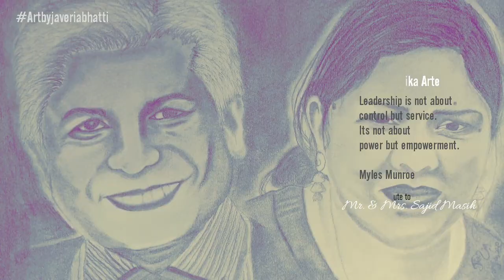Graphite Drawing | ft. Mr. & Mrs. Sajid | Tribute | Joymika Arte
Graphite Drawing
Featuring: Mr. & Mrs. Sajid as a Tribute to their services to AWANA because kids matter to God

Keep drawing n observing!